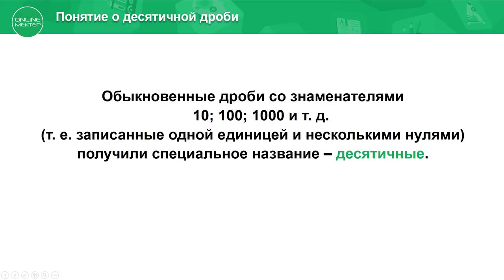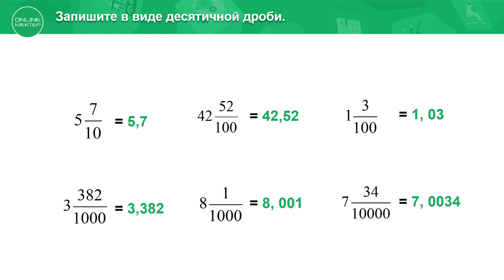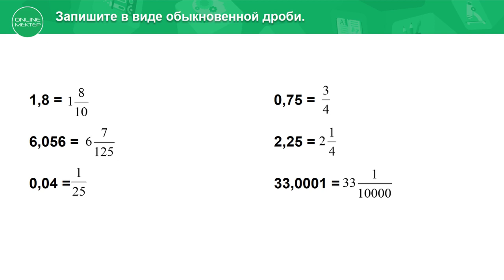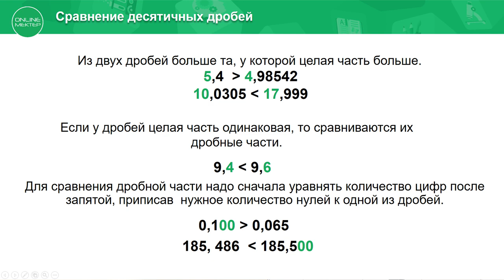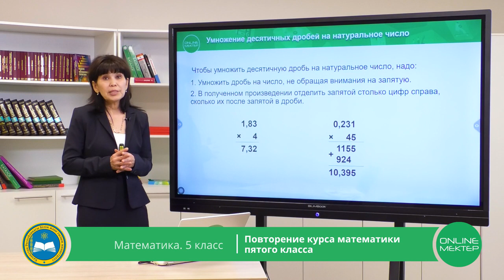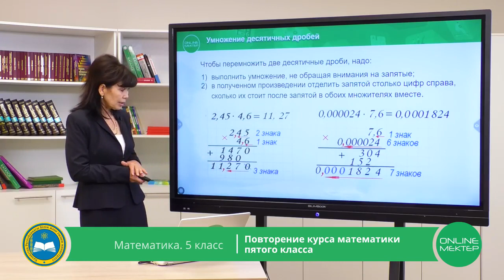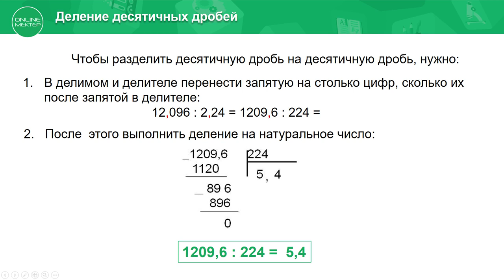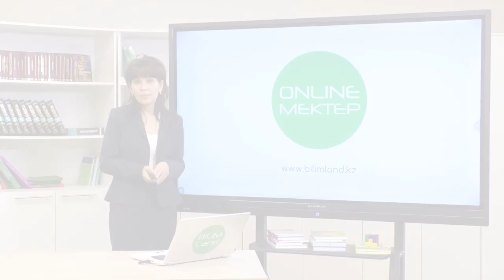5 класс. Математика. Повторение курса математики пятого класса. 20.05.2020